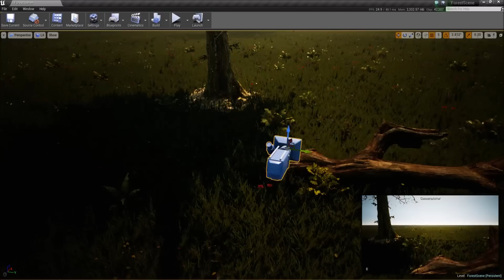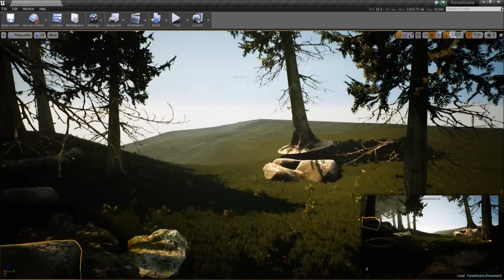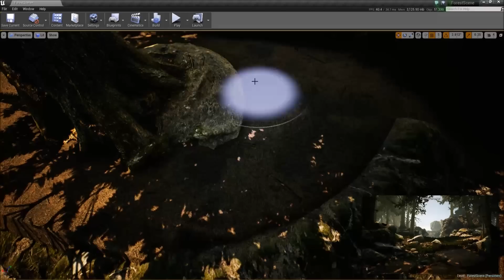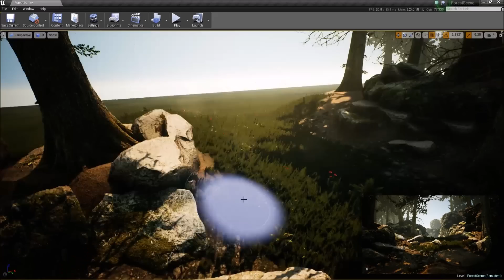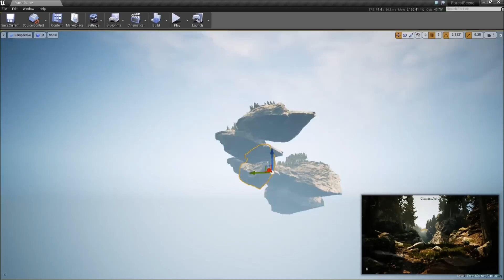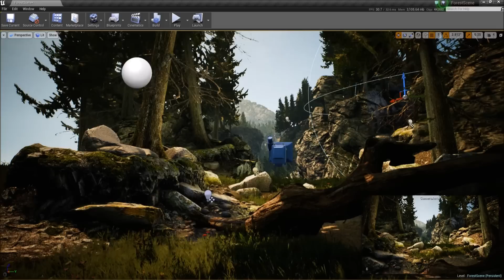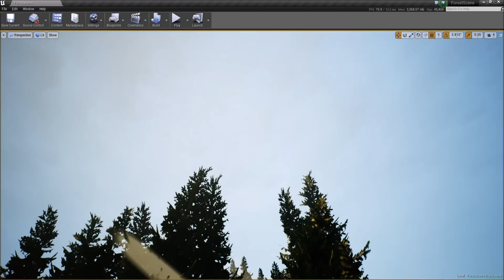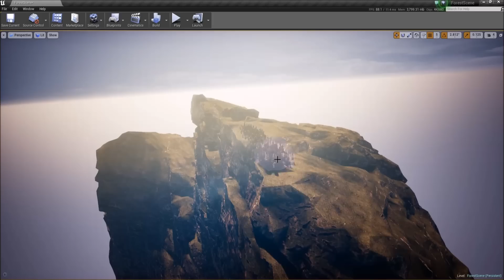Creating a Quick Unreal Engine 4 Rocky Forest Scene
Quick Forest scene I put together in Unreal Engine 4.  Scene took me a little over 3 hours from start to finish.  Made this video a bit slower than most of them, if you prefer it slowed down a little more like this please let me know and I will continue to do so in the future!

This one had a bit of back and forth in terms of its design from start to finish and this was mostly due to the fact I had no idea what I wanted to do when I started it so it was entirely designed on the fly without any inspirational images or even the images I usually create in my head that I want things to look like before starting.

This scene was created using a combination of assets from The Kite Demo, Conifer Forest Collection,  Landscape Auto Material, and a few of my own.

All music in the video is from Unreal Tournament 3.